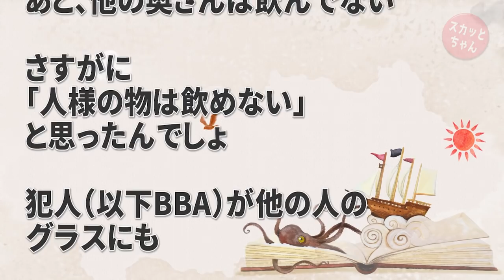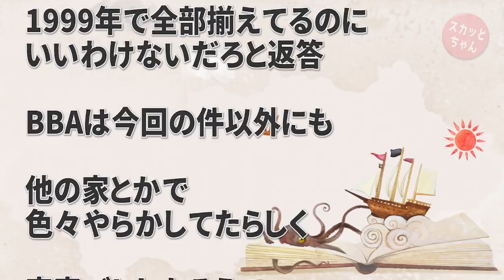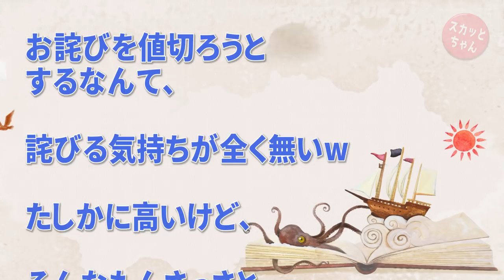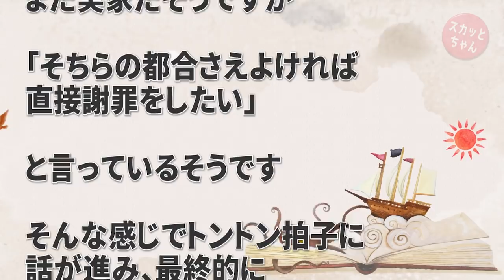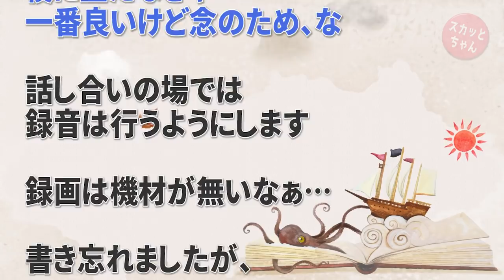神経がわからん話 嫁の友達が俺のワインを勝手に開けて飲んだ。嫁友の旦那「同じものを買って返す」→ワインの銘柄を伝えると… スカッとちゃん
神経がわからん話 嫁の友達が俺のワインを勝手に開けて飲んだ。嫁友の旦那「同じものを買って返す」→ワインの銘柄を伝えると…

感動する話 嫁が妊娠。虐待を受け、施設育ちの俺たち「自分たちは親になれる人間ではない。でも諦める決断もできない」社長「自分が見張る。だから産みなさい」→結果…

◆   引用元
かぞくちゃんねる：

◆   音楽
DOVA-SYNDROM：